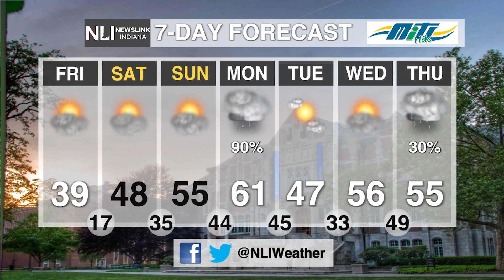NewsLink Indiana Weather February 24, 2023 - Ian Kowalski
Weather Forecaster Ian Kowalski expects chances of rain and pleasant temperatures as this week ends and another begins.